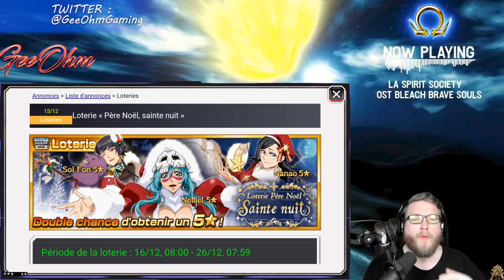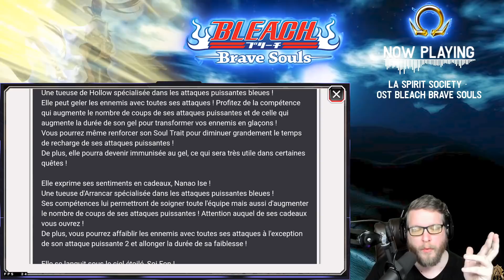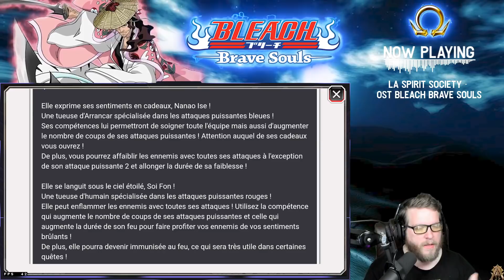ANALYSE & AVIS LOTERIE NOEL 2019 | Bleach Brave Souls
H-10 avant Noel, mais H-1 avant l'arrivée de la loterie de Noel 2019, by Klab !
Un rapide coup d'oeil, sur ces 3 nouvelles versions de Nel, Nanao et Soi Fon ;)
📩ME CONTACTER 📩
🎮 Ma Chaîne Twitch 🎮
🎮 Code Créateur EPIC 🎮
👉 GEE-OHM
🎧SOUNDTRACK🎧
🎬 PRESENTATION 🎬
👉 Intro / Outro / Ecran de pause Live by Nerd Or Die

👉 Steam : GeeOhmGaming
🔷 Console : PS4 1To Édition Collector Black Ops 3 + Dock Extender 5 USB
🔷 Stream/REC : OBS Studio
🔷 Synchro mobile-PC : Sidesync (Screen mirroring)
🔷 Émulateurs : Bluestacks 4
🔷 Montage : Sony Vegas Pro 16 / Adobe Audition CC / Photoshop CS6/CC
🔷 Gestion CPU/GPU : MSI Afterburner
🔷 Gestion macro : Roccat Swarm
💻🎤🎧 MA CONFIG PC 🎧🎤💻
🔶 CPU : Intel Core i9-9900K (3.6 GHz / 5.0 GHz)
🔶 RAM : G.Skill Aegis 32 Go (2 x 16 Go) DDR4 3000 MHz CL16
🔶 GPU : MSI GeForce RTX 2070 ARMOR 8G
🔶 CM : ASUS PRIME Z370-P II
🔶 Alim : Corsair RM750i 80PLUS Gold
🔶 DD : Seagate BarraCuda 4 To + Seagate Blue 2To
🔶 SSD : Samsung SSD 970 EVO Plus M.2
🔶 Ventirad : be quiet! Dark Rock 4
🔶 Boitier : Thermaltake View 23 TG ARGB
🔶 Acquisition : Elgato Game Capture HD60 Pro
🔶 Écran 1 : MSI Optix G24C 144 Hz
🔶 Écran 2 : Samsung S24D340 60Hz
🔶 Souris : Roccat Kova
🔶 Clavier : Roccat Vulcan 100 AIMO
🔶 Tapis : Roccat Taito XXL
🔶 Micro : Shure SM7b
🔶 Perche : Rode PSA-1
🔶 Casque : Astro A40 TR
🔶 Gestionnaire de son : Astro MixAmp + Yamaha MG10XU
🔶 Support Casque : Roccat Modulok
🔶 Caméra : Logitech Brio 4K Stream Edition
🔶 Utilitaire : Elgato Stream Deck
🔶 Éclairage : Elgato Keylights x2
👉 Horaires de stream :
- Coffee Stream : 10h-12h30 (4 jours/semaine)